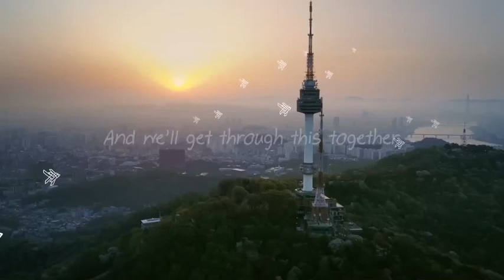You still in my heart from TAT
This Pandemic may have disconnected us , But we are connected in our heart.